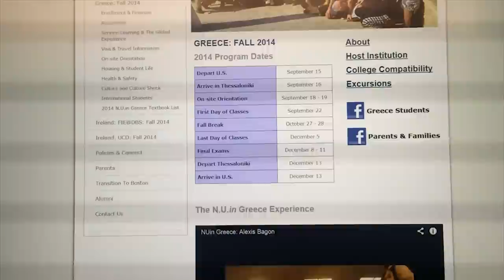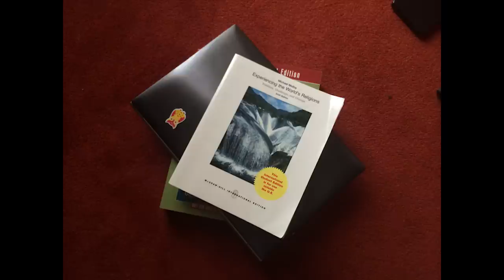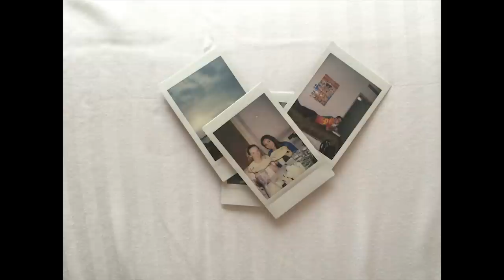N.U.in Greece 2014 Leslie Chiu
A little peek into my first semester of university abroad in Thessaloniki, Greece. There really is no way to fully display my experiences in these three months but hopefully this short video will serve as good reflection of the best time of my life.
This is a re-upload for better video quality.